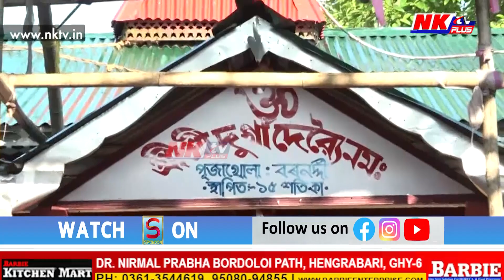শতাব্দী প্ৰাচীন মন্দিৰত দুৰ্গা পূজাৰ কিদৰে চলিছে আয়োজন?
এতিয়া চৌদিশে শাৰদীয় দুৰ্গোৎসৱৰ আনন্দ। অসমৰ চৌদিশে আলোক উজ্বল পূজা মণ্ডপ। আকৰ্ষণীয় পূজা মণ্ডপসমূহৰ মাজতে আমি দেখুৱাব খুজিছো শতাব্দী প্ৰাচীন মন্দিৰত দুৰ্গা পূজাৰ আয়োজন। ৯৭৯ বছৰীয়া পূজাখনৰ পৰা ১৮৮ বছৰীয়া পূজাখনলৈ ব্যাপক আয়োজন।